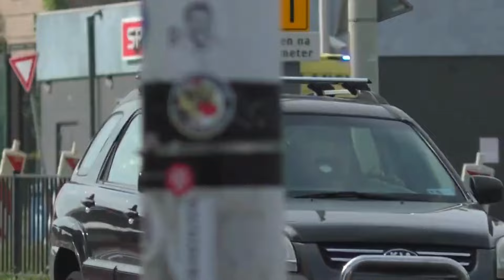[Staat vast in verkeer!!] verschillende rijopleidingsvoertuigen met spoed door Zuid-Holland